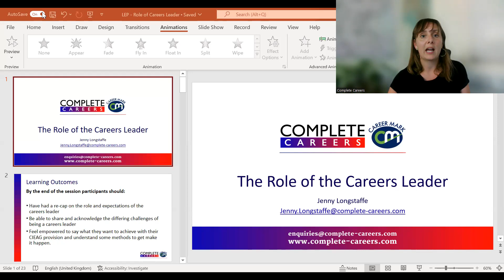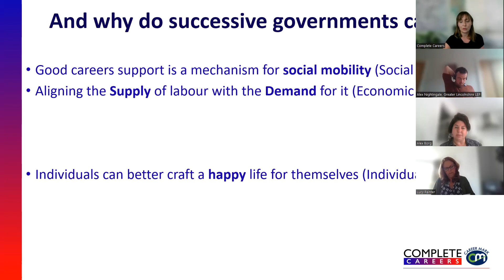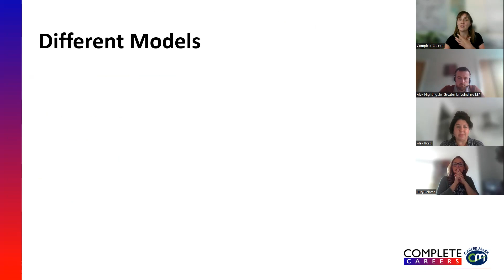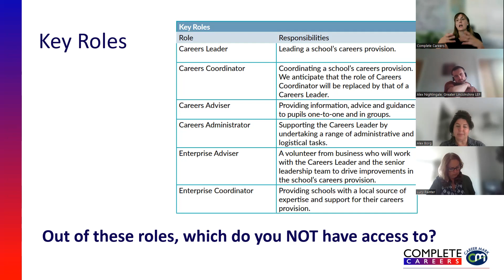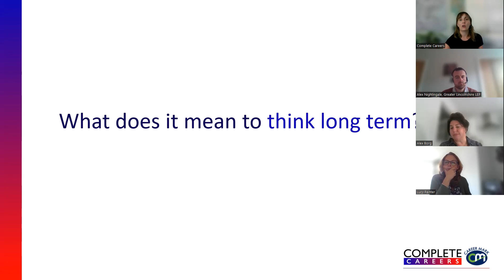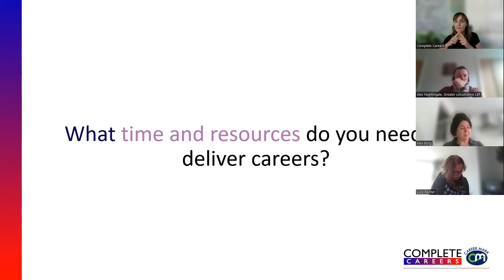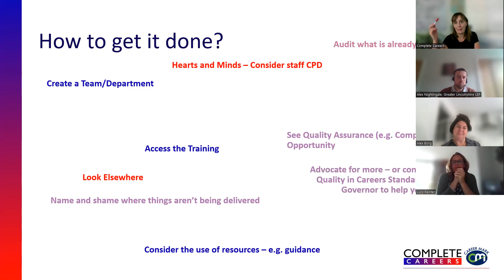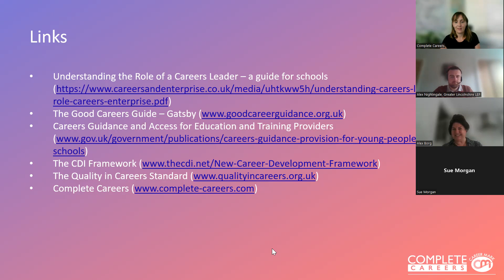Complete Careers - The Role of the Careers Leader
The first in our four part CPD video series with Complete Careers. Jenny Longstaffe looks in depth at the role of the careers leader. Providing you with insight into the role and plenty of direction. This video acts as a great reflection tool if you are an experienced practitioner, and equally provides new careers leaders with some really important information when starting out.